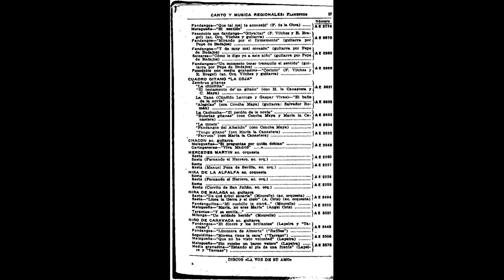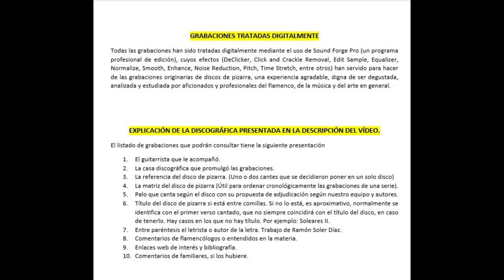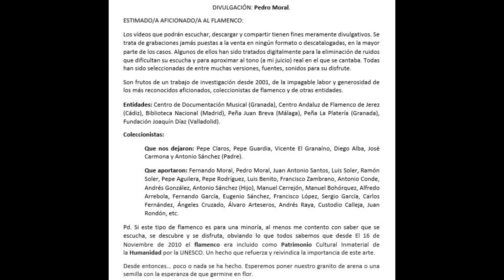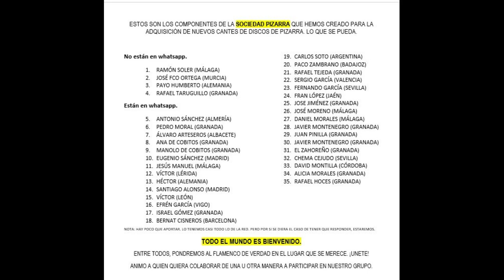(4 de 8) 100% LA NIÑA DE MÁLAGA CON BORRULL 1931 4 CANTES. FALTAN 4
Novedades:  El fandango estaba sucio y acelerado y lo he vuelto a subir. Espero que sea de su agrado.

LA NIÑA DE MÁLAGA
Aquí pongo a su disposición 4 cantes de una desconocida Niña de Málaga. Hace unos años me escribió un familiar y me aportó las fotografías que se pueden visualizar en el vídeo. Espero sea de su agrado.

COMENTARIO FAMILIAR

Josefa Navas Luna,'La Niña de Málaga' nacida el 3 de mayo de 1910 en esa ciudad, me he emocionado al oir la grabación porque aún recuerdo a mi joven abuela,(nací en 1953), más que un nieto era para ella un hijo, su ojito derecho decía ella, y es que su vida de artista y luego la guerra civil la habian privado de ejercer de madre.
Esta  foto de 1948 que adjunto, en la que posa junto a mi abuelo José Ramón Muñoz García, pianista nacido en Orihuela, el 2 de octubre de 1905.
Voy a tratar de clasificar y escanear las cientos de fotos que tengo  algunas de ellas deterioradas y mandaré alguna que sea de interés en relación con su vida artística.
Me  dice mi  padre que en un certamen celebrado en Barcelona en 1928, ganó un trofeo compitiendo con algunos  de los cantaores más acreditados de la época,  supongo que alguna  información podré encontrar en la hemeroteca nacional.
Por cierto desearía saber cuantos  discos grabó  para el sello 'la  voz de su amo' y de que año son las grabaciones.

JJMAXX

En relación con mi  abuela, la "Niña de Málaga", he hablado con su yerno (mi padre) para que me  recopile todos lo que pueda  interesar acerca de ella (fotos, fechas), se los  remitiré por correo electrónico o si le interesa en un CD.
Me interesaría conseguir una copia de las grabaciones que tenga, ya que no tengo ninguna a pesar  de haberlo intentado en múltiples fuentes.
Tengo entendido que un gran aficionado al cante residente en Melilla contaba con todas sus grabaciones.
Le facilito mi teléfono personal, por si quiere ponerse en contacto conmigo. La niña de Malaga foto en baja definición se puede datar alrededor de 1927.

De lo  que hemos hablado telefónicamente esta página permite acceder al  archivo de Salamanca para saber  de personas  desaparecidas en la guerra civil

MÁLAGA (NIÑA DE)

CON LA GUITARRA DE MIGUEL BORRULL
GRAMÓFONO
AE 3.494           Saeta "De que árbol sacaría". NO LA TENEMOS.
AE 3.494           Saeta "Llora la tierra y el cielo" NO LA TENEMOS.
AE 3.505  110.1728  Fandanguiilos "Mi cuchillo le clavé"
AE 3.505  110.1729  Media granadina "María no eres María"
AE 3.521           Tarantas "Y se sentía"
AE 3.521           Milonga "Un soldado herido"
AE 3.560  Fandanguillos. NO LA TENEMOS.

NOTA: LA MATRIZ DEBE DE ESTAR MAL, LE SOBRARÍA UN NÚMERO.

LA NIÑA DE MÁLAGA ACOMPAÑADA POR LA GUITARRA DE MIGUEL BORRULL HIJO AÑO 1931  4 CANTES

00:01 Media Granaína 'María no eres María' (cierta influencia de Manuel Vallejo)
02:50 Fandangos 'Mi cuchillo le clavé' (Fandangos de Pepe Pinto)
05:33 Taranta 'Y se sentía' (Taranta de Linares)
08:48 Milonga 'Un soldado herido' (También oída magistralmente en voz de El Niño de la Huerta bajo la escuela de El Niño de Marchena)